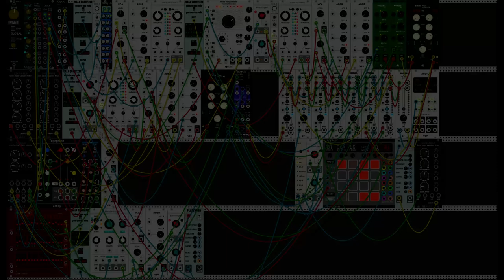Friday's Simple Chill - VCV Rack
Something quite chilled for this patch. The Main Melody is provided by the Turing Machine, this is the fed into a Scale Quantiser, which is set to a Turkish 8 note scale.

Download for Free on my Bandcamp Page